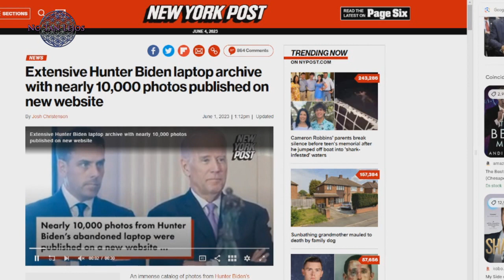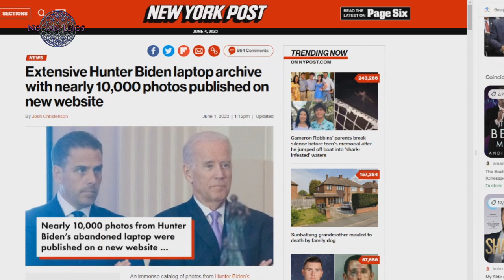FILTRAN MÁS DE 10.000 FOTOS Y INFO DEL LAPTOP DEL HIJO DE B1D3N/ MAÑANA TODA LA INFO EN TW1TCH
Video informativo sobre la Impresionante filtración del hijo del presidente Biden, mañana tratamos toda la info sin censura no os lo perdáis!!